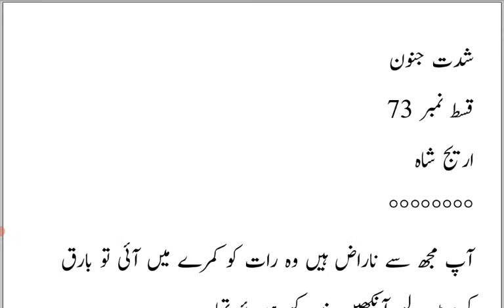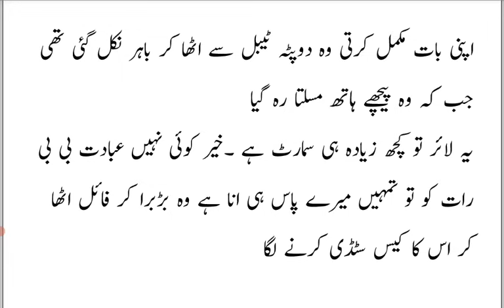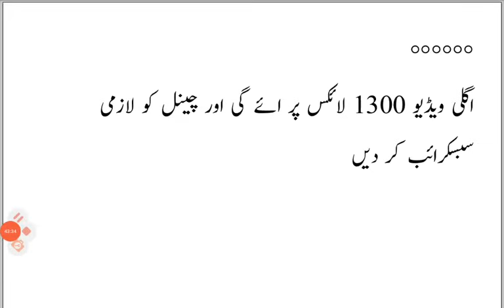Iza Damiyar Mornning Romance💋 |Ibadat Zarran Office Romance💋|Episode 73